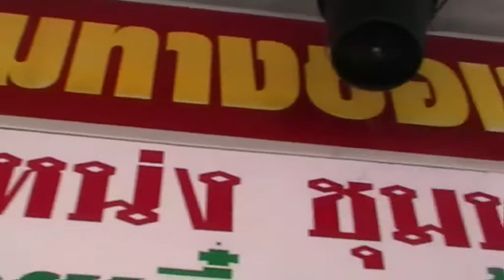พักพุง_EP01_ชุมทางอาหารอร่อย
ตั้งแต่พาหมาหนีน้ำมาที่ราชบุรี ก็ได้รู้ว่า ร้านอาหารอร่อยๆเยอะมว๊ากกกก!!
คิดเอาเองว่า กินวันละร้าน เดือนนึงคงยังกินไม่ครบเลยมั้งนั่น
ก็เลยลองทำคลิปพากินมันซะเลยครับ ไหนๆก็อยู่นี่จนกว่าน้ำลด